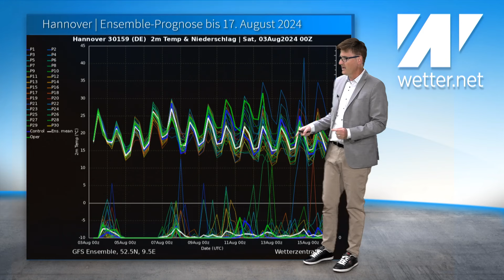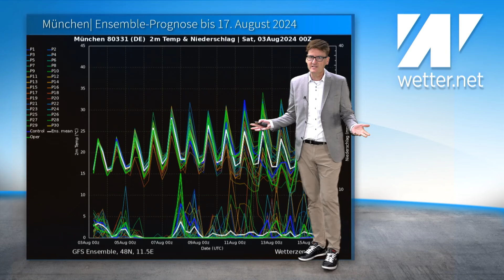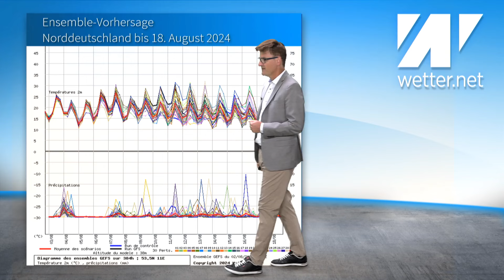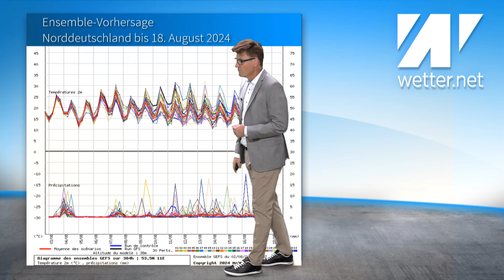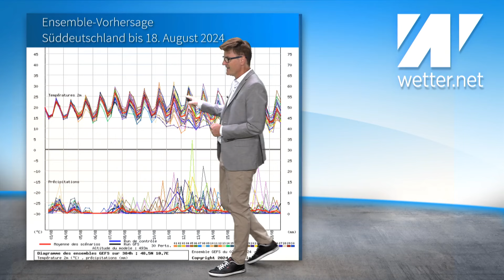Heiße Aussichten: August bringt weiterhin Hitze – Der Sommer läuft zur Höchstform auf! Wann Absturz?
Neue Hitzespitzen im August. Der Sommer läuft zur Hochform auf. Ein nachhaltiger Wettersturz ist im seriösen Trendzeitraum erstmal nicht in Sicht, eher das komplette Gegenteil. Immer wieder deuten sich neue Hitzespitzen an und der Hauptlauf des GFS schwebt immer und immer wieder in heißen Höhen. Nur das Ensemble-Mittel sieht das ab 11. /12. August etwas anders. Aber bis dahin ist noch viel Zeit. Mal sehen, was am Ende dabei herauskommt. Vielleicht hat der Sommer einiges nachzuholen? Wer weiß!